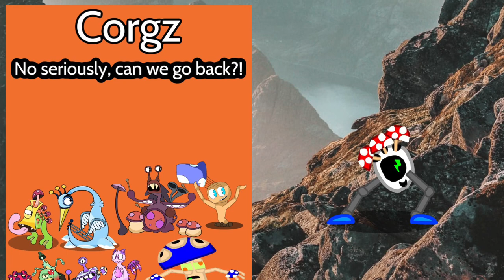Shroom on Life force mountain individual sounds - My Singing Monsters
And you thought I wouldn’t make more of these.

The upbeat monsters belong to mantisboi.
The aura monsters and life force mountain belong to Doukas pj.

Discord tag: JBC Productions yt #4499
MSM Friend code: 24478735HL
MSM DOF friend code: VMQ2PP9M
Instagram account name: @JBC_Productions